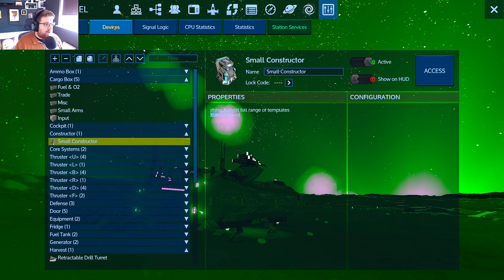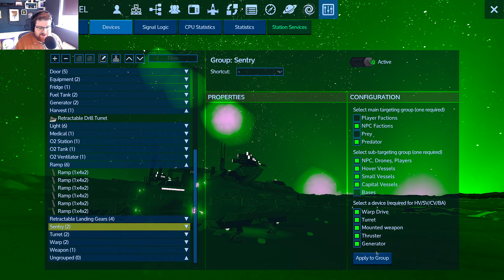A SCORPION'S STING!! | Reforged Eden 1.7 | Empyrion Galactic Survival | #11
We start today by completing a number of the little trade missions we picked up and using that money to get the last few parts needed for our new tank, the Scorpion. This little beast has got a hell of a sting in its tail!

My Rig:
AMD Ryzen 7 2700X
16GB DDR4 RAM
Nvidia RTX 2070
1TB Intel M.2 Nvme SSD